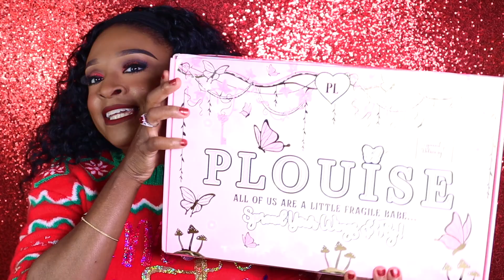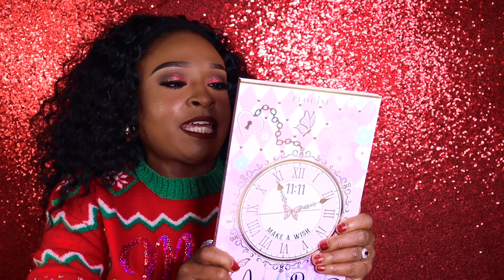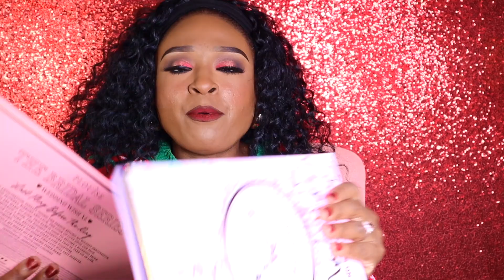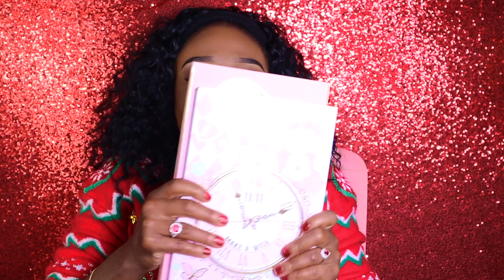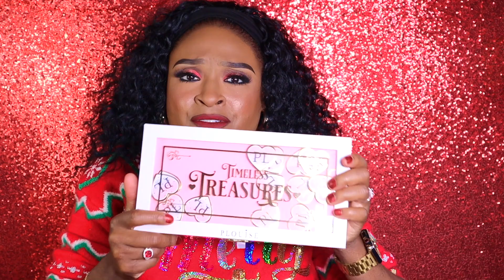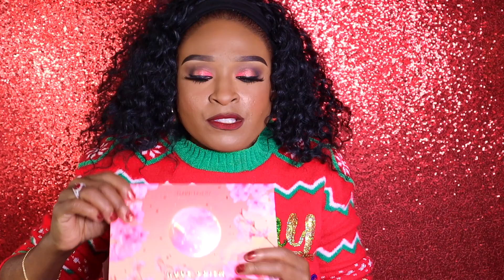MASSIVE BLACK FRIDAY MAKEUP HAUL!!!!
Hi Guys❤️,

Today I will be  doing BLACK FRIDAY HAUL! See all the cool beauty finds I purchased on sale   !!!

If you're new to my channel, Hi my name is Ayesha and I've been working in the beauty industry for many years!! My love for makeup is why I decided to start my channel! On my channel I will be doing lots of unboxings of various Beauty Subscription Boxes & Makeup Hauls!!

Music by Insta Models : ▶️ Insta Models - Do It Like You